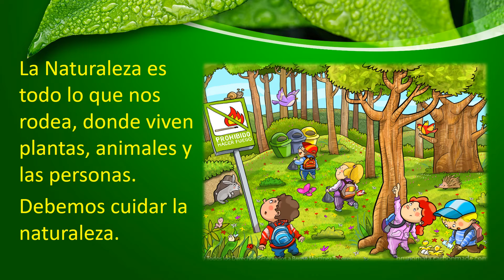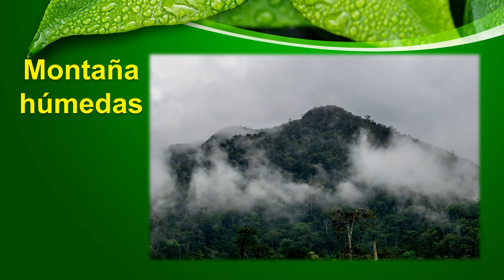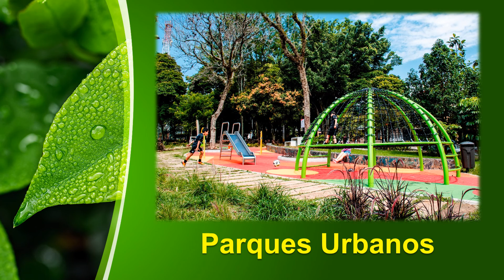La Naturaleza - 1ro Primaria A